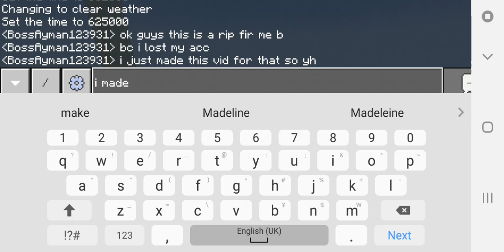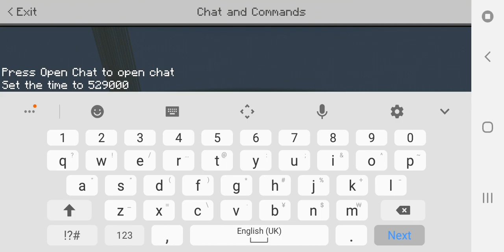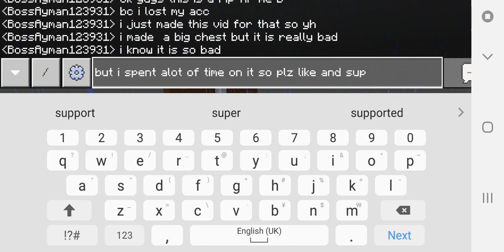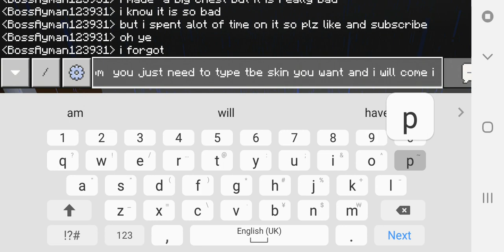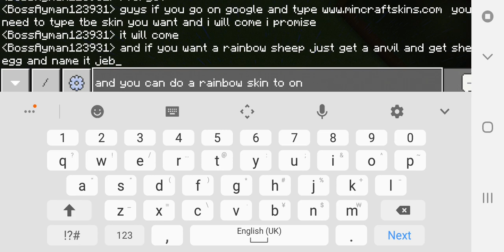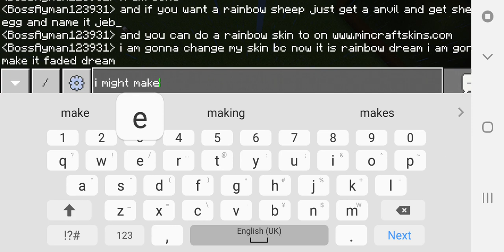16 February 2021